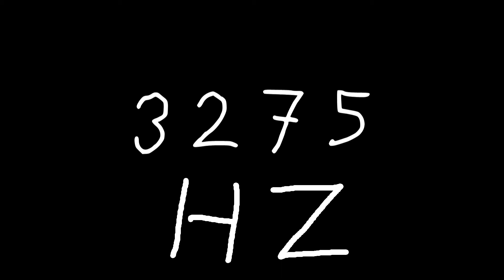3275 hz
Just sound.

chords
sounds
noise
tone
noises
tones
audio
wave
waves
sin
sine
sinus
sinoid
heart
heartbeat
resonancy